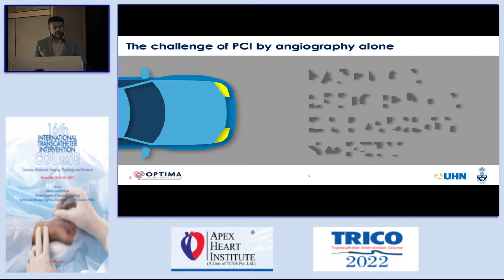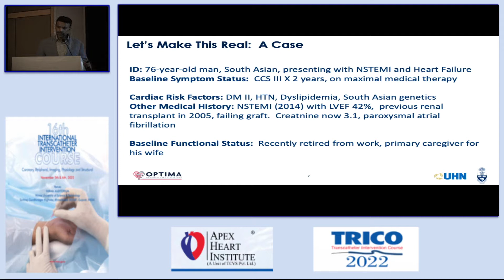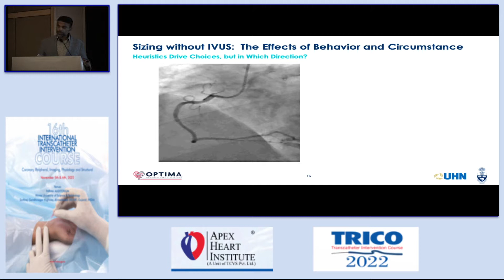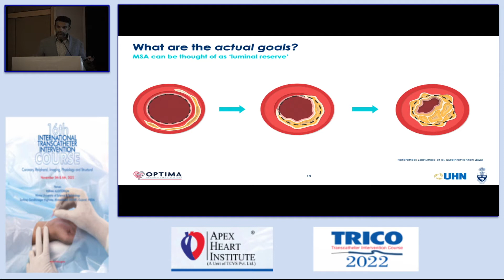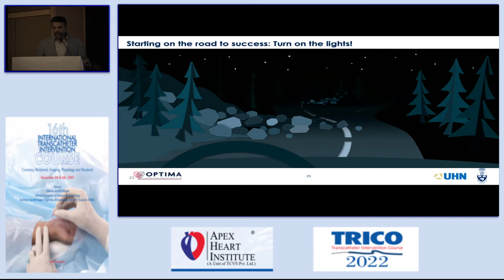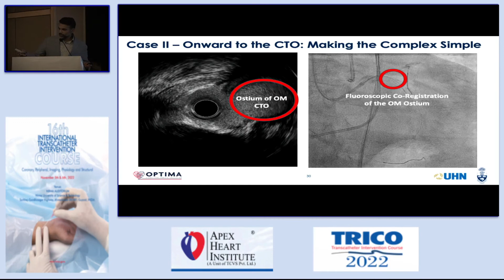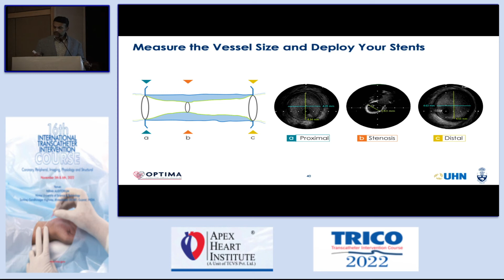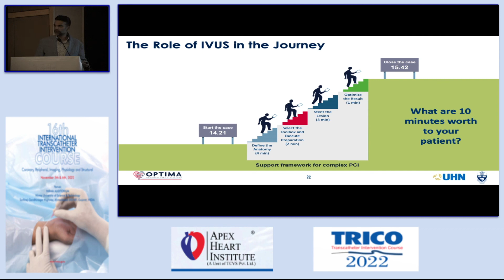Using IVUS Imaging in Daily Practice: A Simple Step-by-Step Approach by Sanjog Kalra